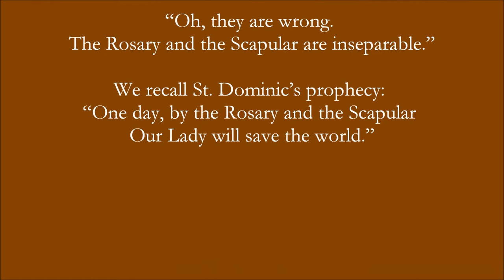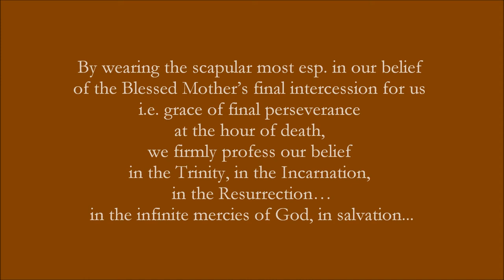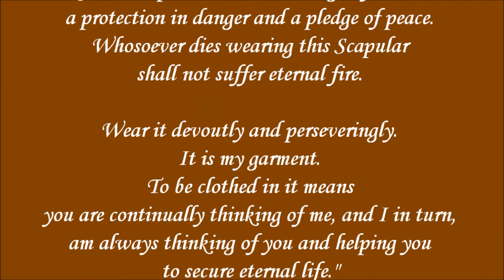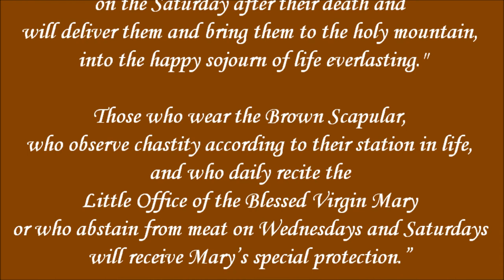Brown Scapular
♪: Mary Is Our Queen [Paulines Choir (Daughters of St. Paul-Philippines) / Angelus CD]

Giddy over the upcoming prom, my attention was focused on the Scapular hanging around my lovely niece's neck as she tried her gorgeous magenta pink gown on.

Prom Update: She ditched the pink gown and had another one made; this time, an olive-sring-green one.